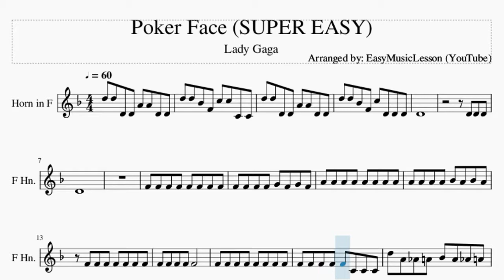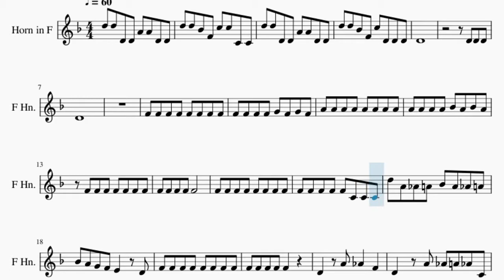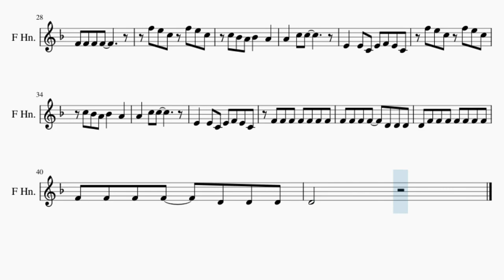SUPER EASY Horn Sheet Music: How to play Poker Face by Lady Gaga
Here is a sheet music/tab video on the song Poker Face (SUPER EASY) by Lady Gaga on the horn. A horn sheet music arrangement which is transposed to notes that are easily played by horn, for the song Poker Face (SUPER EASY) by Lady Gaga.

EasyMusicLesson2 teaches you to play the your favorite instrument, through well-arranged sheet music so that you too can learn how to play Poker Face (SUPER EASY) by Lady Gaga on the horn as fast as you can. A horn sheet music with backing tracks to help your play the song better.

Chords of Horn arrangement:
G Min   G Min   G Min   G Min   G Min   G Min   Bb Sus 4   Bb Sus 4
G Min   G Min   G Min   G Min   Bb Sus 4   Bb Sus 4   G Min
G Min   G Min   G Min   G Min   G Min   G Min   G Min   G Min 7
G Min 7   G Min 7   G Min 7   G Min 7   G Min 7   G Min 7   G Min 7
G Min 7   G Min 7   G Min 7   G Min 7   G Min 7   G Min   G Min
Eb Maj   Eb Maj   Bb Maj   Bb Maj   Bb Maj 7   D Min   G Min
G Min   Eb Maj   Eb Maj   Bb Maj   Bb Maj   Bb Maj 7   D Min
G Min   G Min   G Min   G Min   G Min

Melody notes of Horn:
D5 D5 D4 D4 A4 A4 D4 D4
D5 D5 Bb4 F4 C5 C5 C4 C4
D5 D5 Bb4 F4 C5 D4 D4 D4
D4
D4 D4 D4
D4
F4 F4 F4 F4 F4 F4 F4 F4
F4 F4 F4 F4 G4 F4 G4 F4
A4 A4 A4 A4 A4 A4 A4 A4
A4 A4 A4 A4 Bb4 A4 Bb4 A4
F4 F4 F4 F4 F4 C4 C4 C4
D5 A4 Ab4 A4 Bb4 A4 Ab4 A4
Bb4 A4 G4 F4 E4   D4
D4   A4 Ab4   F4
D4   A4 Ab4 A4 Ab4 C4
D4 F4 F4 F4 F4   F4
F4 F4 F4 F4
F5 E5 C5 F5 E5 C5
C5 Bb4 A4 Bb4   A4
A4   C5 C5
E4   E4 C4 E4 F4 E4 C4
A4   C5 C5
F4 F4 F4 F4 F4 F4 F4
F4 F4 F4 F4   D4 D4 D4
D4 F4 F4 F4 F4 F4 F4 F4
D4